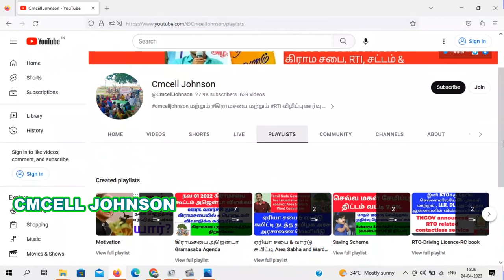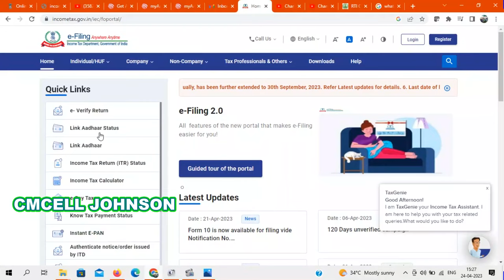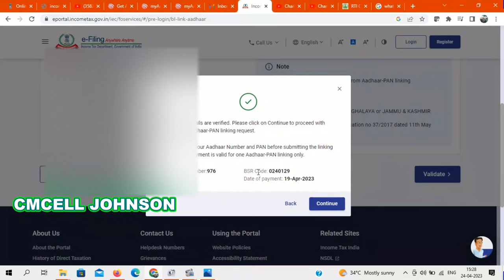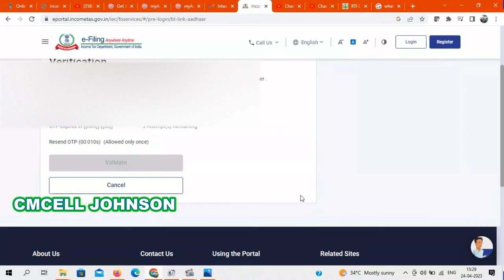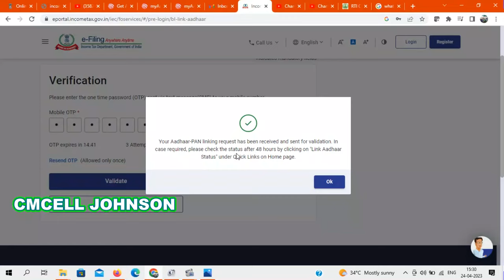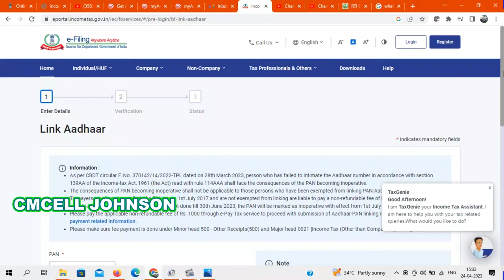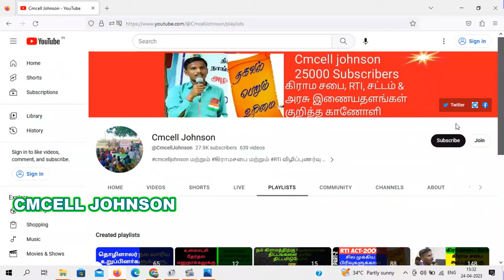PAN Aadhar not linked after payment also how to link pan Aadhar பான்கார்டு ஆதார் இணைய வில்லையா ?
PAN Aadhar not linked after payment also how to link pan Aadhar

How to link PAN Aadhar in online with fine 1000 Rs

Information :As per CBDT circular F. No. 370142/14/22-TPL dated on 30th March 2022, every person who has been allotted a PAN as on 1st July 2017 and is eligible to obtain Aadhaar number is required to link PAN with AADHAAR on or before 31st March 2022. Taxpayers who failed to do so are liable to pay a non-refundable fee of Rs. 500 till 30th June 2022 and thereafter a fee of Rs. 1000 will be applicable before submission of PAN-AADHAAR linkage request.
Please pay the applicable non-refundable fee of Rs. 1000 through e-Pay Tax service to proceed with submission of Aadhaar-PAN linking request. Click here for payment related information. Click here for payment related information.
In case payment is already done on Protean (NSDL) portal, please try linking after 4-5 working days from the date of payment.
Please make sure fee payment is done under Minor head 500 - Other Receipts(500) and Major head 0021 [Income Tax (Other than Companies)] in single challan.

Note
Following categories are exempted from Aadhaar-PAN linking
(i) NRIs